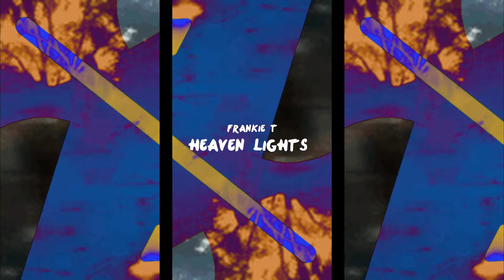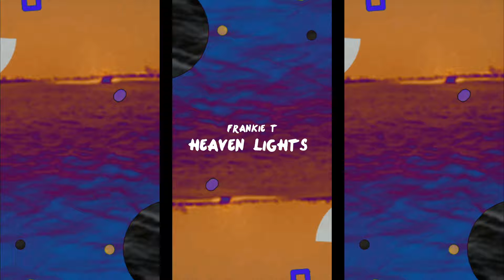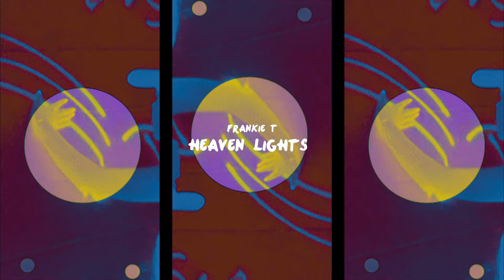Frankie T - Heaven Lights [099Rec]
🎵 Title: Heaving Lights
👤 Artist: Frankie T
🎹 Genre: Electronic,
🌟 Style: House, Dance pop
🏷️ Label: 099Rec
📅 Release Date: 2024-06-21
🎶 Composed, Arranged, Mixed, Mastered by Francesco Taurino
📲 Follow  @099Rec